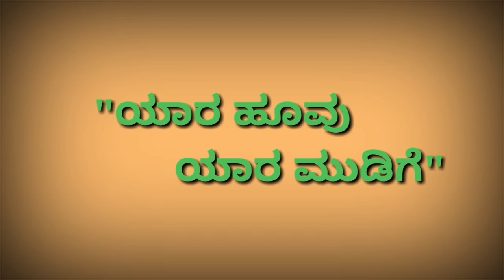"ಯಾರ ಹೂವು ಯಾರ ಮುಡಿಗೆ" ಸುಂದರ ಸಾಮಾಜಿಕ ನಾಟಕ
ಶ್ರೀ ರುದ್ರೇಶ್ವರ ಜಾತ್ರಾ ನಿಮಿತ್ಯೆ ಹಮ್ಮಿಕೊಂಡ ನಾಟಕದ ದೃಶ್ಯಾವಳಿಗಳು.